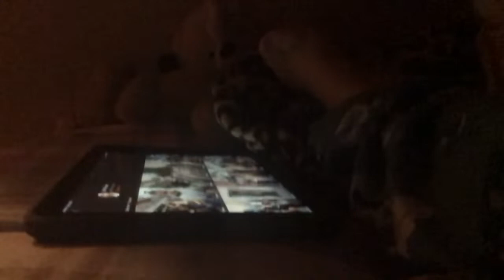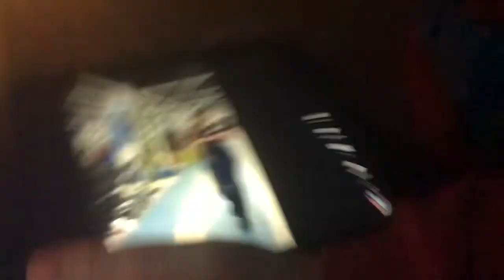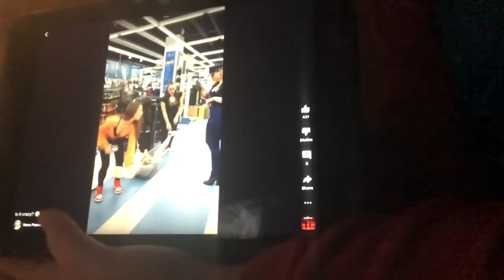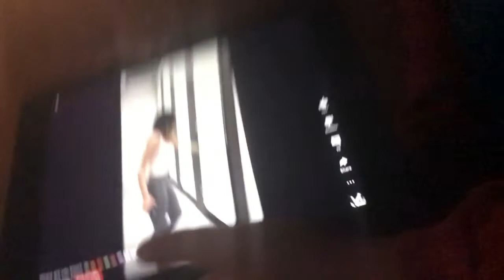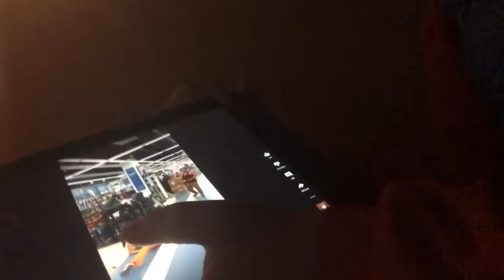PleaseExplain and what am I watching￼